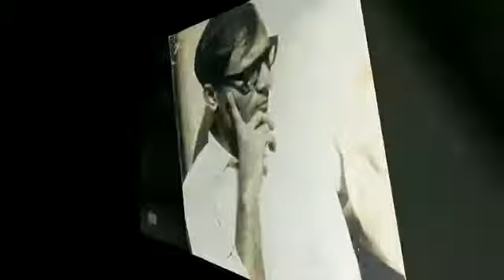Pravin Solanki's Short Biopic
A short biopic of Pravin Solanki